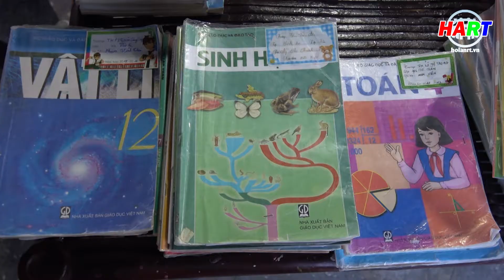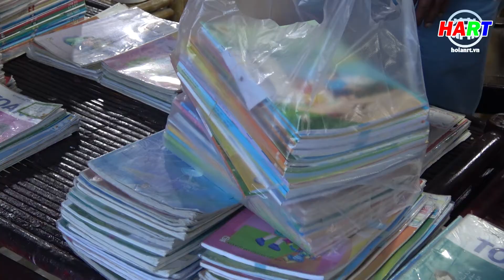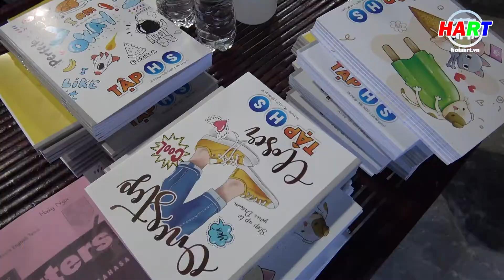PS Điểm trao đổi sách cũ của ông Bùi Quý Phong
PV: Lê Hiền - Minh Anh PTV: Hồng Gấm